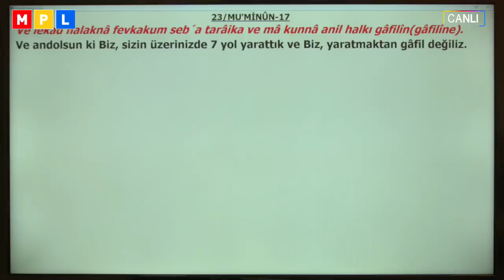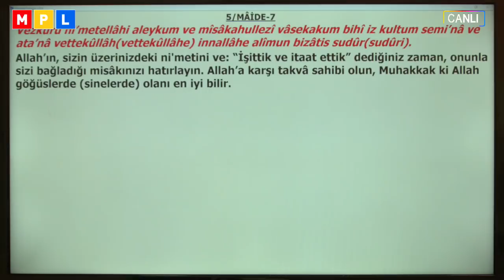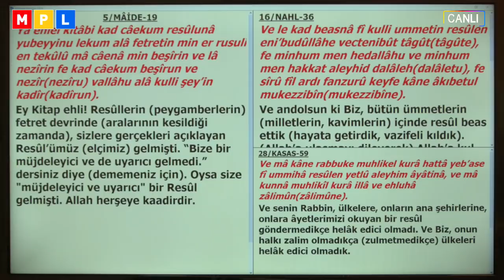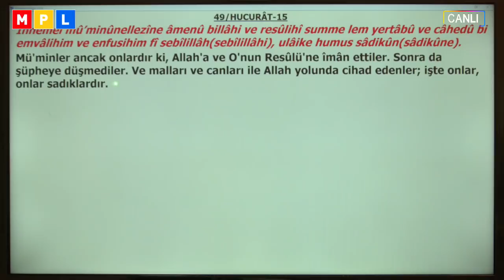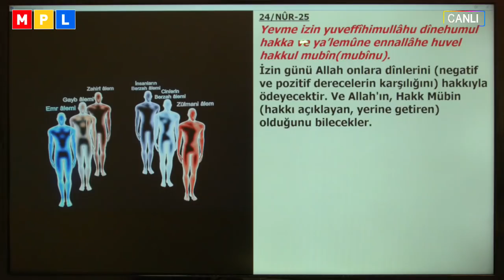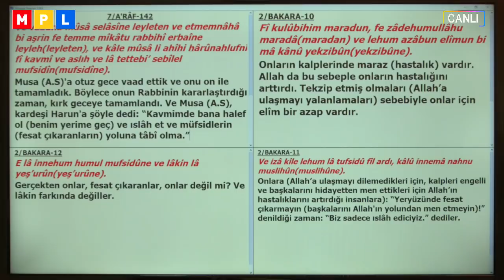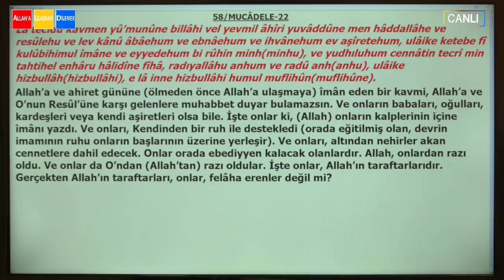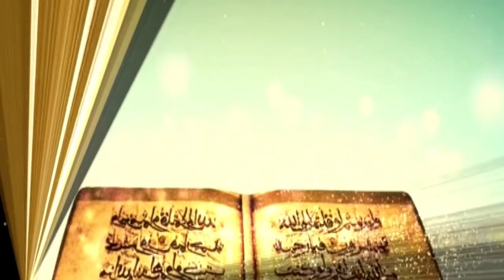09 08 2018 TARİKAT H